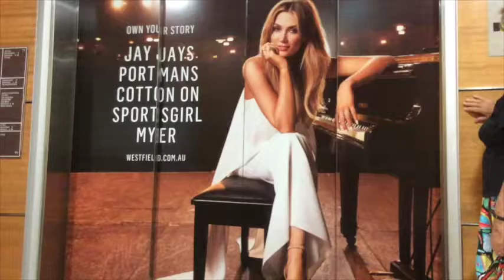Hornsby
Westfield Shopping Centre Hornsby provide entertainment while waiting for the lift.